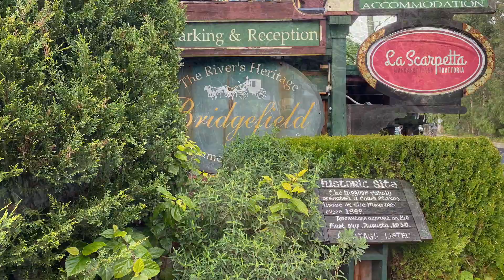Margaret River 2095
Western Australia July, 2022. A day trip from Perth down to the Margaret River area. The Hymn is number 95 or 96 in the Book "Hymns Old And New"